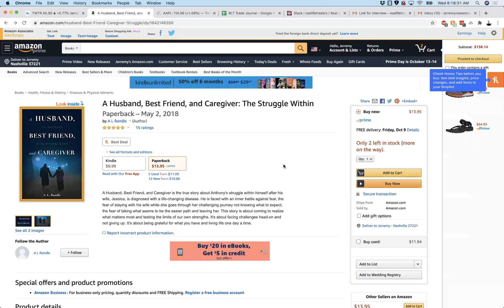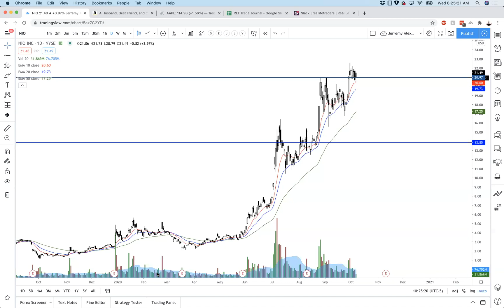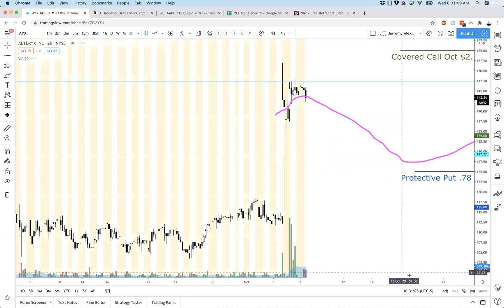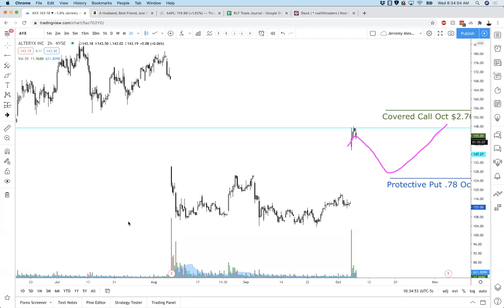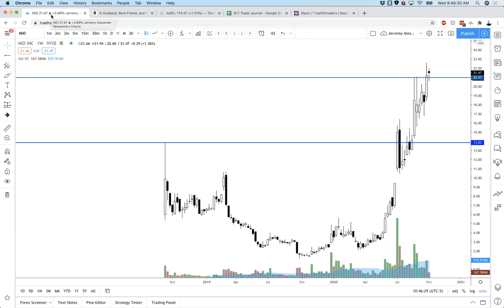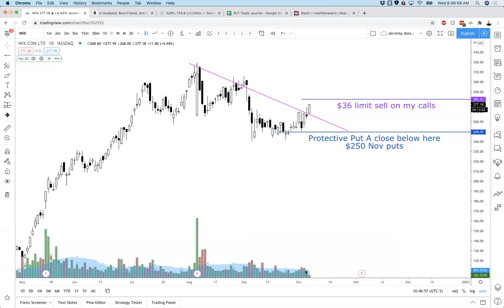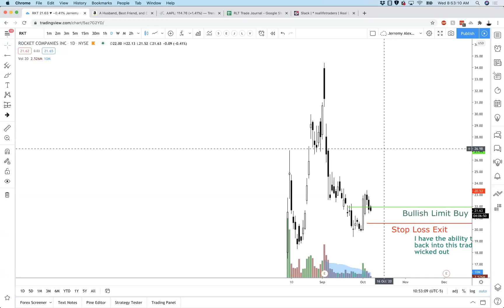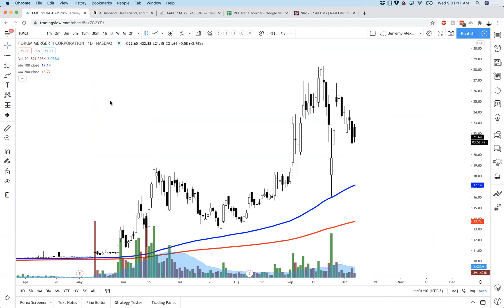How an Army Veteran made Hundreds of Thousands of dollars in stocks: Anthony Randle Interview